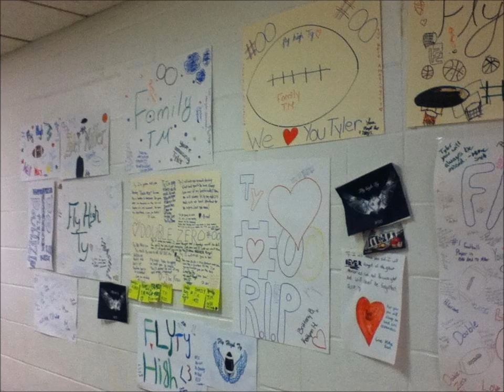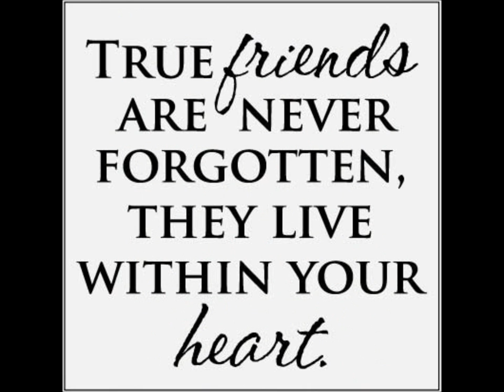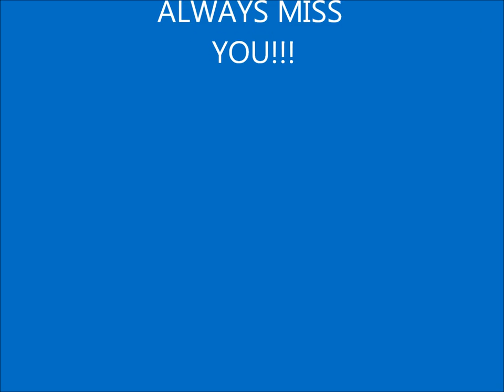Rest in peace Tyler Miller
Tyler Miller great kid from Barker NY